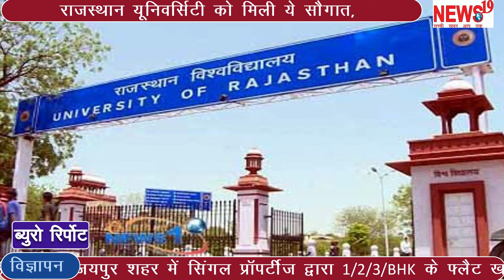राजस्थान यूनिवर्सिटी को मिली नये सौगात,# Rajasthan University gets new gifts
बजट से पहले राजस्थान यूनिवर्सिटी को मिली ये सौगात, शोध के लिए 200 सीटें बढ़ेंगी! नए प्रोफेसर्स की नियुक्ति का रास्ता साफ
राजस्थान के सबसे बड़े विश्वविद्यालय (Rajasthan University) के सैकड़ों शिक्षकों को मुख्यमंत्री अशोक गहलोत (CM Ashok Gehlot) के दूसरे बजट से पहले मंगलवार को 8 बरस से अटकी पदोन्न्ति की सौगात मिली है.

जयपुर. मुख्यमंत्री अशोक गहलोत (CM Ashok Gehlot) के दूसरे बजट के पेश होने से पहले मंगलवार को प्रदेश के सबसे बड़े विश्वविद्यालय (Rajasthan University) के सैकड़ों शिक्षकों को आठ बरसों से अटकी पदोन्न्ति की सौगात मिल गई है. शिक्षक करियर एडवांसमेंट स्कीम के जरिए रीडर से प्रोफेसर में पदोन्न्ति की मांग को लेकर एक अर्से से संघर्ष कर रहे थे. आज जब उच्च शिक्षा मंत्री ने तत्काल पदोन्नति की घोषणा की तो शिक्षकों के चेहरे खिल उठे. साथ ही यूनिवर्सिटी में शिक्षक…